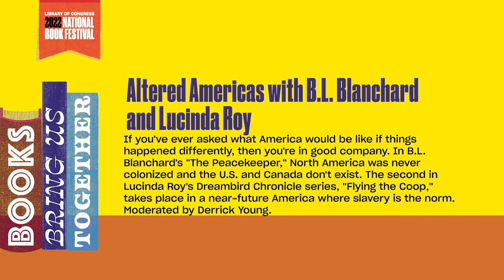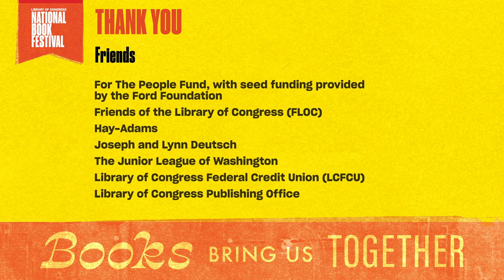Altered Americas with B.L. Blanchard and Lucinda Roy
If you’ve ever asked what America would be like if things happened differently, then you’re in good company. In B.L. Blanchard’s “The Peacekeeper,” North America was never colonized and the U.S. and Canada don’t exist. The second in Lucinda Roy’s Dreambird Chronicle series, “Flying the Coop,” takes place in a near-future America where slavery is the norm. Moderated by Derrick Young.